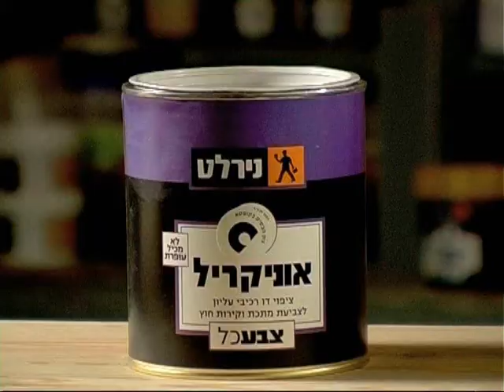מהו צבע דו-רכיבי?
סרטון הדרכה המסביר מהו צבע דו-רכיבי, איך משתמשים בו ולאילו מטרות